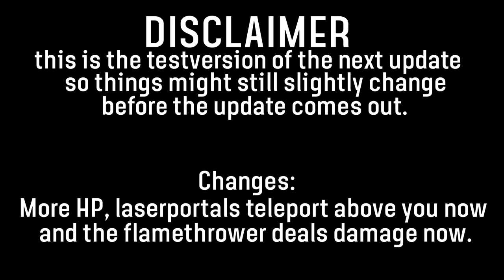New / Buffed Devourer of Gods NOHIT / FLAWLESS (Deathmode Difficulty)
This is a testversion of the next update so things might slightly change still but for now those are the changes:
-Laserportals teleport above you if you are too far away
-More HP
-Flamethrower does damage (really big change)
All in all he is harder too deal with now and way more intense!
Also: The flamethrower hitbox is kinda weird, only the middle part of it (not the dust on the edges) deals damage!
What is Deathmode (and revengeance)?
- All revengeance changes stay / stack
- All Boss AI's are changed to be extreme
- You take twice the damage
- Spawnrates are boosted by around 40%
- Rage & Adrenaline do way more damage
- Bosses have an insane amount of HP

What are Rage & Adrenaline?